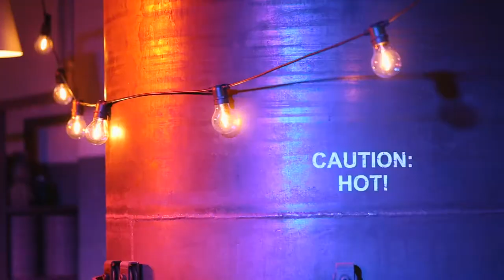Furphy Gigs- The Kite Machine (Parlour Gigs)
We have teamed up with Furphy Gigs in Geelong and are helping to host a series of Brewery shows. Check out this track from Gymnastics in the seventies!